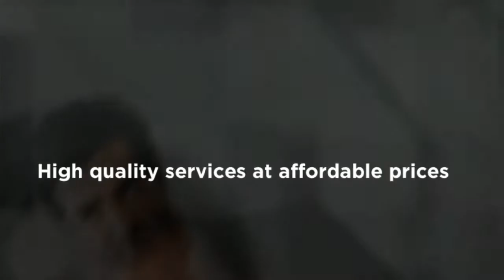A Always Open Garage Doors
Specializing in Repairing Garages, Repair Garages, Home Contractor, Parking Garage, Handyman and more!